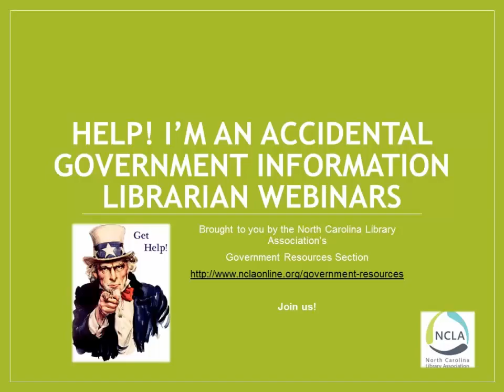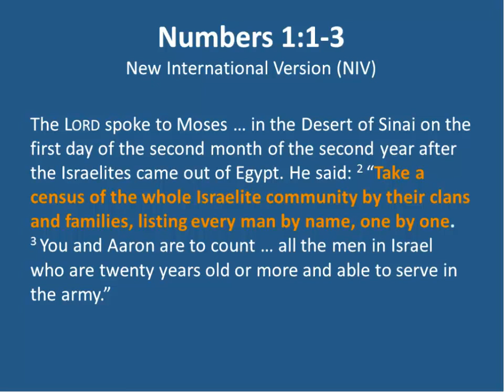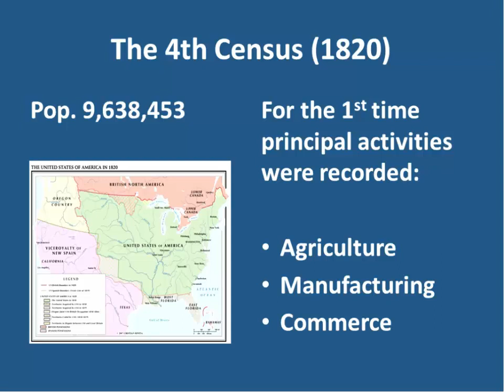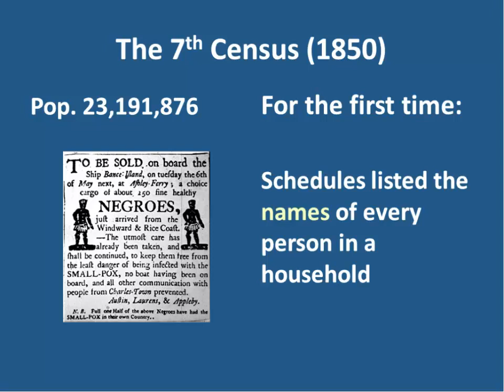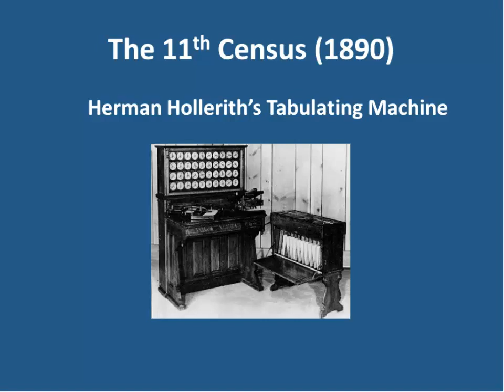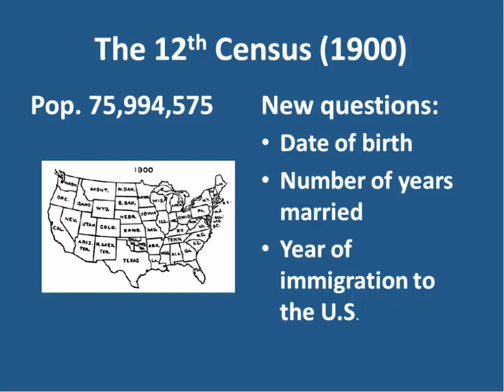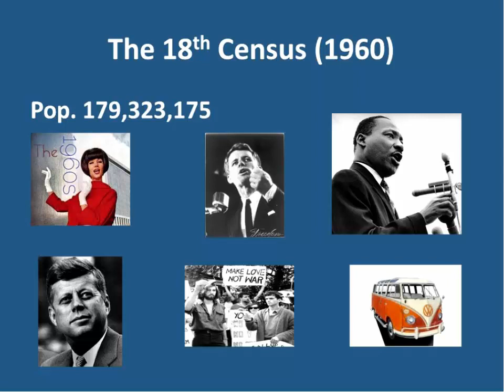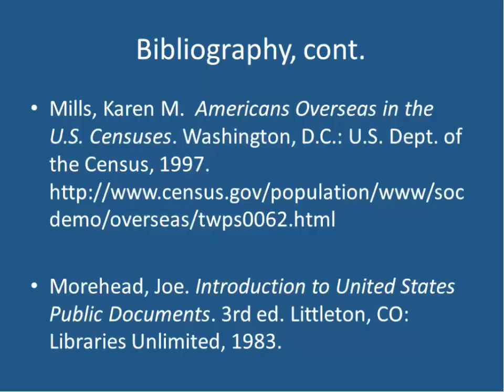Come to Your Census: the development of the U.S. Census from its inception to the present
A census is a count of a country’s population as of a fixed date, to assess whether its population is growing, stable, or declining, and what the population looks like in terms of characteristics.  Censuses have been taken since ancient times, but few censuses can rival the United States Census in richness and value for us as government information professionals.  Mandated in 1787 as a mechanism for determining political representation for each state in the House of Representatives, the census has been taken decennially since 1790.  In this webinar we take a look at how this remarkable ongoing collation has developed and changed over the years, and how it provides researchers with vital information about changes in American society over time.

Presenter Bryna Coonin, M.L.I.S, M.B.A., is a member of the Research & Instructional Services Department at Joyner Library, East Carolina University (ECU) in Greenville, N.C.  Bryna served as a graduate student at UNC Libraries in the mid-1980’s for the legendary regional documents librarian Ridley Kessler. She has worked as a reference librarian at the University of Georgia, and NC State University. In each of her reference assignments Bryna has remained intentionally and actively involved with state and federal government documents.  Bryna taught basic reference for the School of Information & Library Science at UNC-Chapel Hill and basic reference and government documents courses for the graduate library school program at ECU. A longtime member of NCLA, she has chaired both the Reference & Adult Services Section (RASS) and the Government Resources Section (GRS). Presented on April 22, 2013